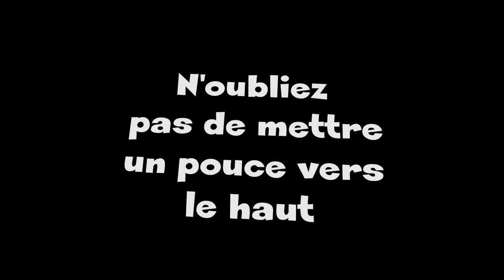#21 - Ralenti de Décoches et Flèches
Si vous tombez pour la première fois sur une de mes vidéos, et, que vous demandez ce que veut dire le mot « bersailler », il signifie simplement tirer à l'arc en vieux français.
On trouve également les termes "Bersauder", "Bercer,"  et même "Berser"

…Si vous appréciez l'esprit de mes vidéos et que vous voulez me faire découvrir votre compagnie, club ou jardin d'arc contacter moi